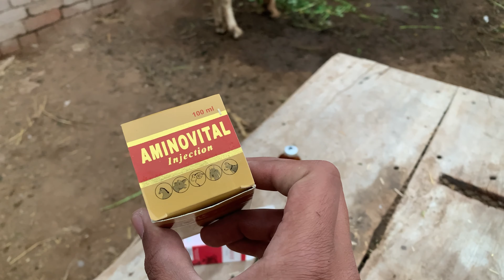Pigeons nay bachy nikal liye || Aseel murghi na phla anda da diya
Fly into the enchanting world of new beginnings! 🕊️✨ Join me in today's vlog on Ammar Akram Vlogs as my pigeons proudly welcome two adorable new members to the family. 🐦🐦 Witness the tender moments, gentle cooing, and the precious bond between parent and fledgling. It's a symphony of love in the skies! 🌌 AmmarAkramVlogs PigeonBabies FeatheredJoy NewBeginnings VlogMagic BirdFamily ViralVlog Nature'sMiracle AdorableBirds PigeonLove"